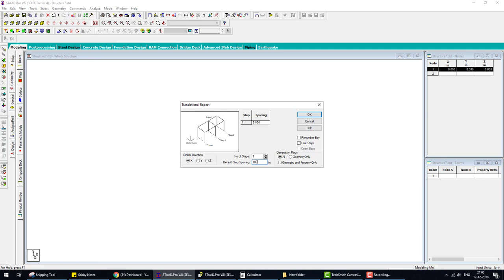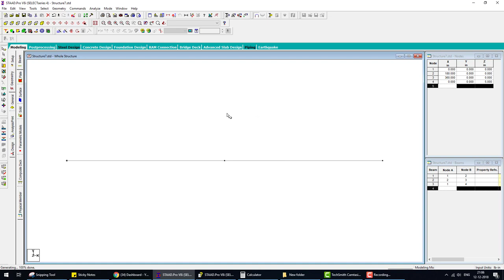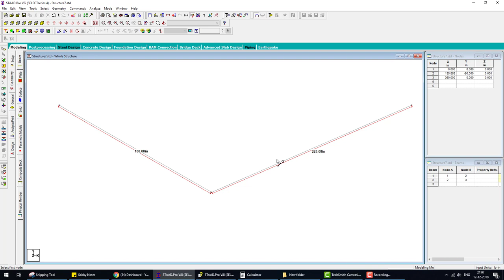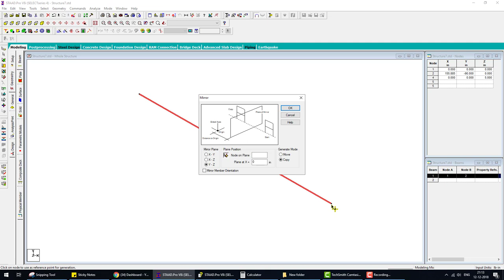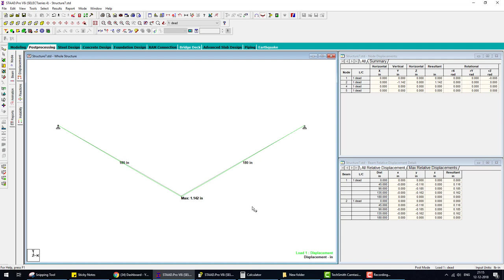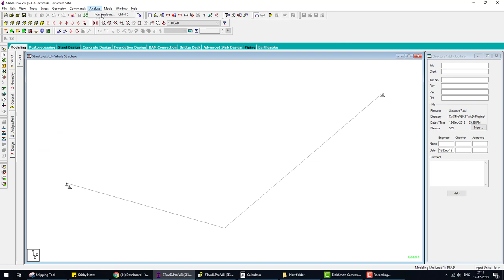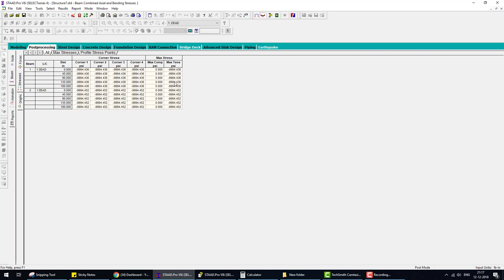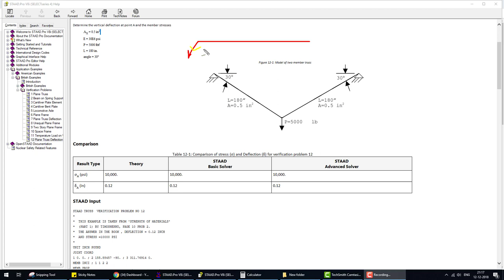Staad Verification 12 Deflection and stress of